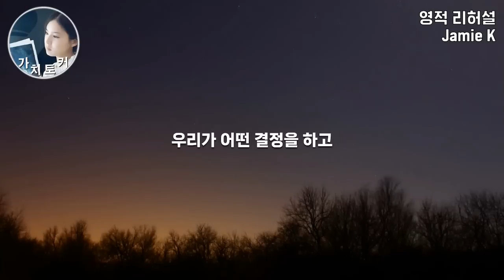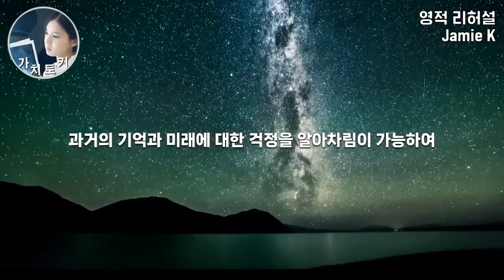역대급 인생 최고 깨달음의 진리를 담은 초연결 관점 끌어당김 ! 432hz , 극소수의 선각자만 알고 있는 우주의 기묘한 작동방식 ! 초연결 양자역학 관점 끌어당김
chapter
21:37 명상가이드(영적 리허설)

[중간광고 없습니다. 끝까지 편안하게 시청하시길 바랍니다.]

이번 영상은 원하는 삶을 창조하는
영적 리허설에 관한 콘텐츠입니다.
세상의 모든 것은 연결되어 있으며
우리는 전체이기도 하고 일부이기도 합니다.
따라서 우리가 깨어남에 이르면 의식은
나에서 우리로 변화하게 될 것입니다.
영적 차원에서는 '구분'이 존재하지 않습니다.
그리고 우리는 적절한 때에 '알아차림'을 통해
전체와 연결되어 있음을 깨달을 겁니다.
우리는 깨어남이 있어야 창조의 힘에 의해
진정으로 내가 사랑하고 원하는 기쁨이 충만한
행복한 삶을 살 수 있습니다.
영혼이 아름다운 여러분에게 SSAL 도서를 추천합니다.
이 책을 읽고 영적 의식의 깨어남을 통해
원하는 모든 것을 끌어당기시길 진심으로 응원합니다.
가치토커 구독자님들이 아름다운 깨달음으로
언젠가 인류의 사랑과 선한 영향력을 행하는
가치 있고 행복한 인생이길 진심으로 바랍니다.
끌어당김에 의해 이 영상을 보고
깨달음을 얻은 여러분이 곧 다른 사람들을 위해서도
선한 영향력을 베풀 차례가 왔다고 확신합니다.
하지만 가장 중요한 것은 나 자신을 가장 사랑하고
행복한 마음으로 여겨야 한다는 것을
잊지 마시길 바랄게요~
영적 리허설을 통한 끌어당김을 위해
보다 더 자세한 내용은
도서를 꼭 읽어주시길 바랍니다.
진정한 깨달은 선각자가 선한 영향력으로
베풀어주신 소중하고 아름다운 글귀들이
정말 많이 담겨있답니다.
꼭 읽고 싶으신 분들 중에 댓글을 남겨주시면
추첨을 통해 개인적으로 도서를 선물로
드리겠습니다.
가치토커 구독자님들 항상 고맙습니다.
사랑합니다. 덕분입니다. 축복합니다.
* 이 영상은 메디타버스 출판사의 도서만 지원 받아 제작되었습니다.
책 이름 : SSAL (원하는 삶을 창조하는 영적 리허설)
지은이  : Jamie K
펴낸곳  : 메디타버스
*SSAL 영적리허설

❤️쿠팡에서 필요한 것을 링크를 통해  24시간 내에 구매하면
가치토커 채널에 정말 많은 도움이 됩니다. 감사합니다.

 아름다운 성장과 성공을 위한 마인드를
세계 멘토들의 강연과 책 속의 핵심 내용을 발췌해 전달하는 가치토커 채널은
후원해 주시는 모든 가치토커 후원자님들 항상 감사합니다.